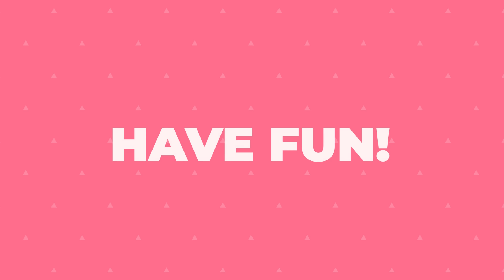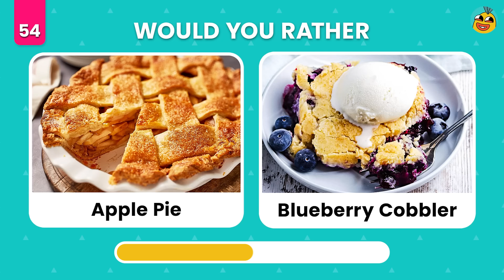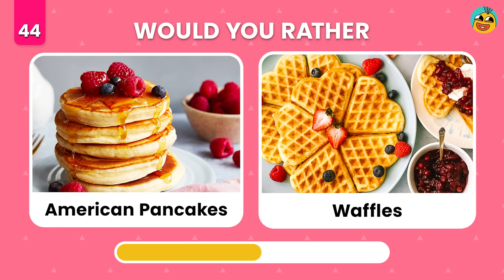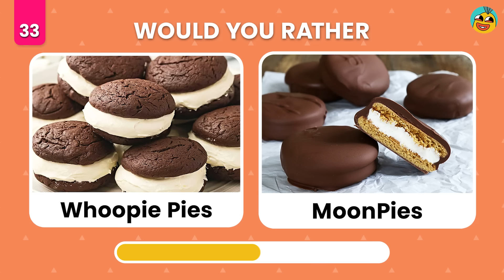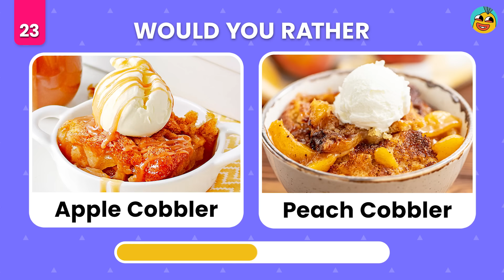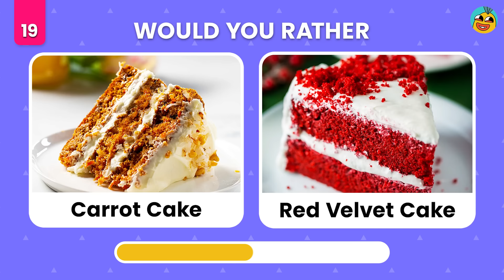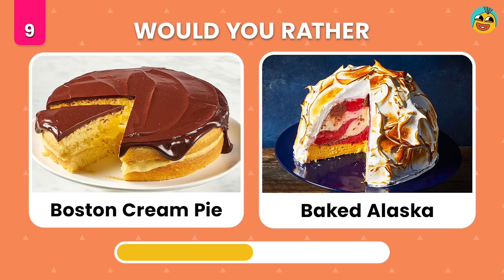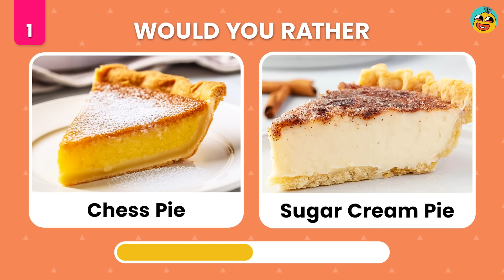Would You Rather? Sweets Edition 🍬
This is Would You Rather - Sweets Edition. Do you love sweets and struggle to choose between chocolates, cakes, desserts and candies? Then this edition of Would You Rather is made for you!

These are the hardest sweet choices you'll ever make! There are 60 Would You Rather questions with the most popular sweets. But watch out, it will be very delicious and yummy!

Hungry for this challenge? Let's play!

This is how it works:
In this challenge, we'll show you 60 different pairs of sweet foods and you have to choose which of them you prefer more. We wish you a lot of fun!

What's your favorite sweet food? 🍬